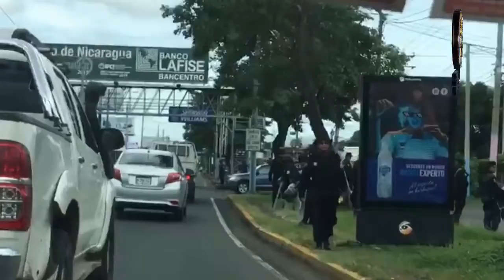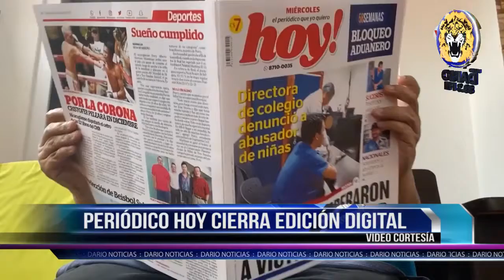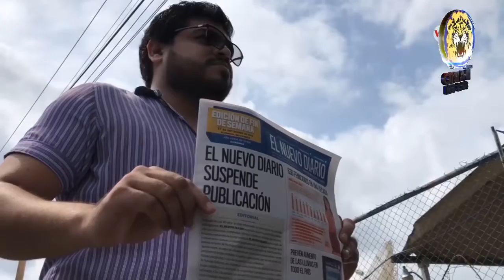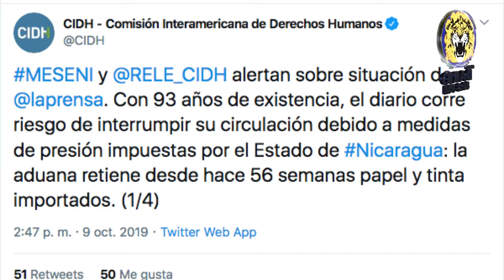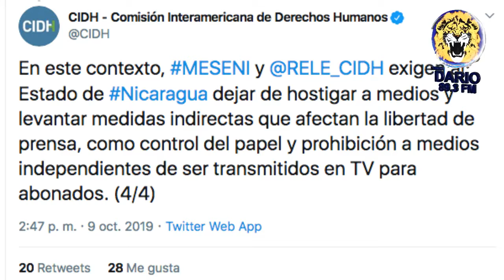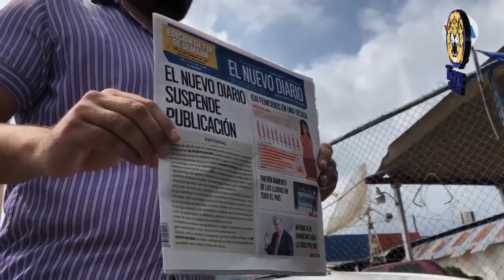NELM Edición Jueves 10 de Octubre 2019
🔴 Titulares 🎥

✅ CIDH señala que septiembre ha sido el mes de mayo asedio y persecución a opositores

✅ Periódico HOY anuncia cierra de su versión digital

✅ CIDH alerta ante situación del diario La Prensa